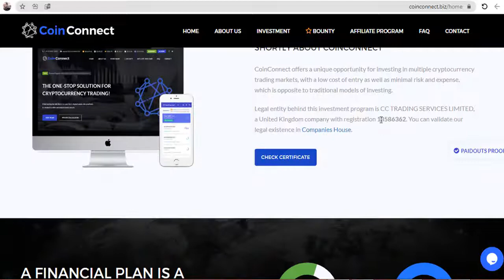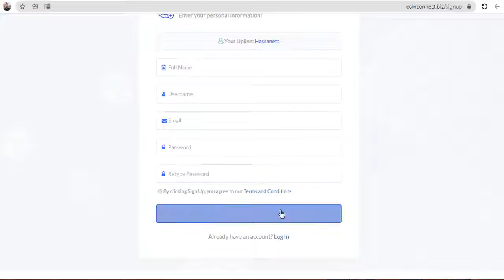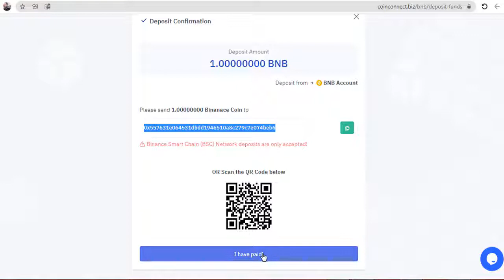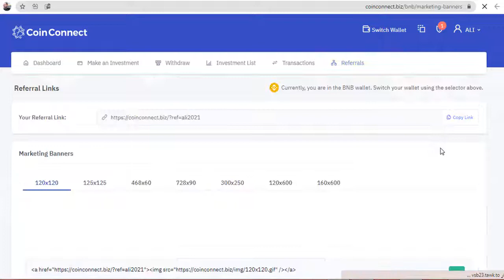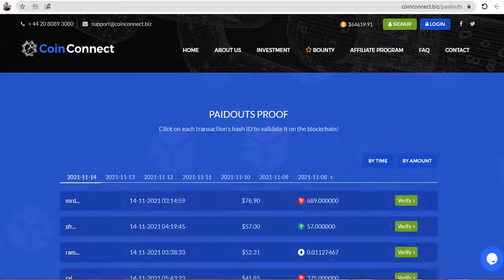اثبات سحب رقم 19 من موقع CoinConnect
LTC: LV8Ptbesh9VCZEizxQ66XZ8xPm2bTE8K4N